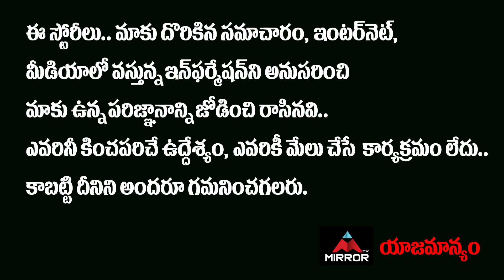మరో బాహుబలి రెడీ ...! Good News To Prabhas Fans | Bahubali | SS Rajamouli | Mirror TV Channel